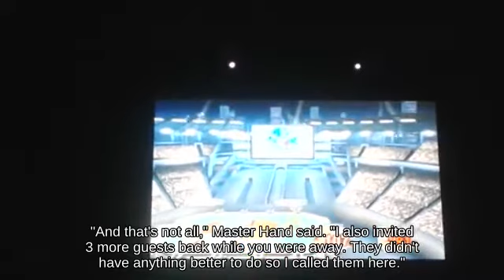Fair Zelda with Simon Belmont below Tech Rainbow Road - Game Cube